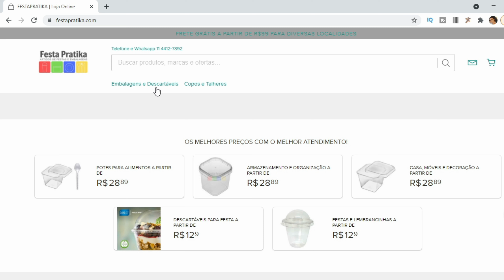Pavê de Leite Ninho com Morango no Pote (Faça e Venda)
Aprenda a fazer um pavê de leite ninho com morango delicioso! ⏬ Links importantes🤯🛑BAIXE O EBOOK GRATUITO DE PRECIFICAÇÃO DESCOMPLICADA

I  N  S  T  A  G  R  A  M: @arafacabral

🛑 É hora de ter a sua virada na Páscoa!

→ Potes utilizados: Modelo 600ml com lacre da marca PraFesta
ONDE COMPRAR:

INGREDIENTES

Creme branco:
250ml de leite
30g de farinha de trigo (4 colheres de sopa)
395g de leite condensado (1 lata)
200g de creme de leite (1 caixinha)
80g de leite ninho (10 colheres de sopa)
80g de chocolate branco
250ml de chantilly gelado

Montagem:
200g de bolacha maisena
Morangos (usei 1 caixinha e ½)

Xícara medidora padrão = 240ml
Colher de sopa padrão = 15ml

🎉Seja bem-vinda(o)! Eu sou a Rafa Cabral, sou pós-graduada em confeitaria e panificação, e por aqui eu te ensino uma confeitaria descomplicada e divertida. Tem várias receitas para você ganhar uma grana extra, e também técnicas, montagem de bolos, além de sobremesas deliciosas para aquele almoço de família! Navegue pelo canal e com certeza você vai encontrar várias receitas que servem pra você! : )